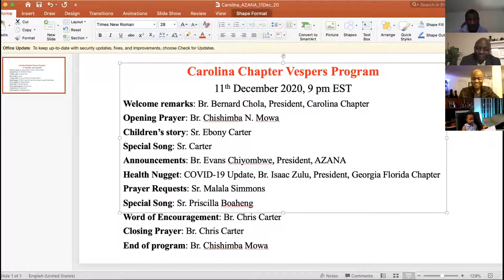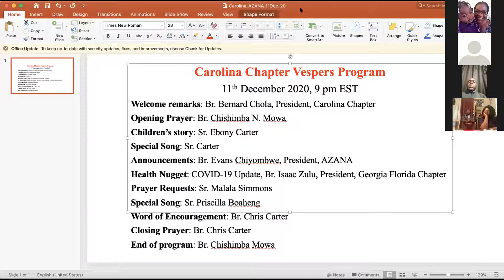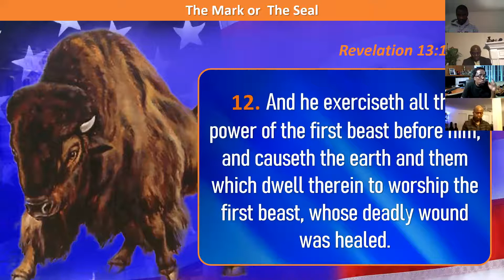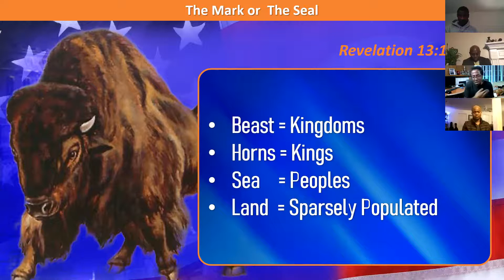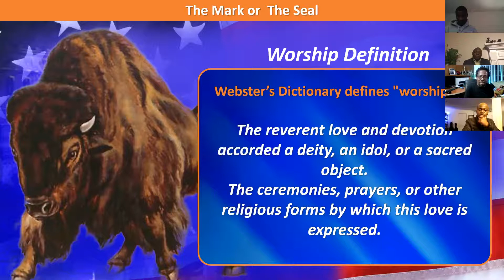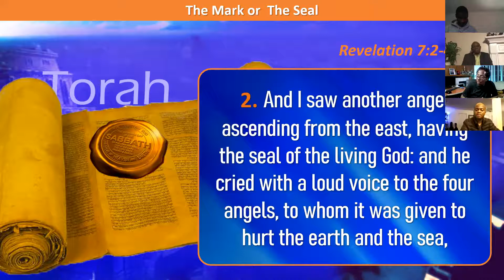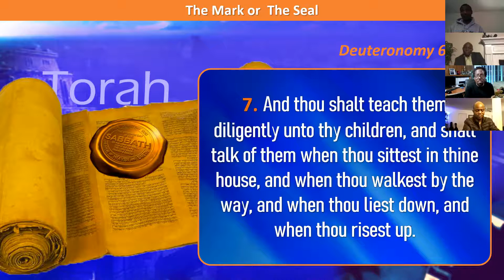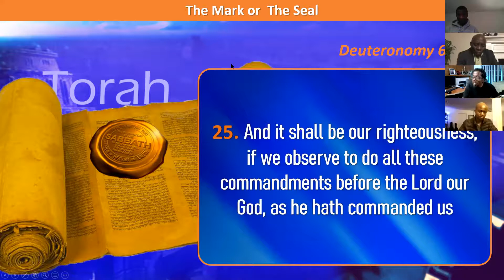The Mark or the Seal? 12 11 2020 Chris Carter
Friday Vespers Service